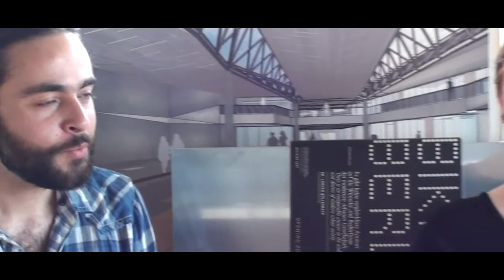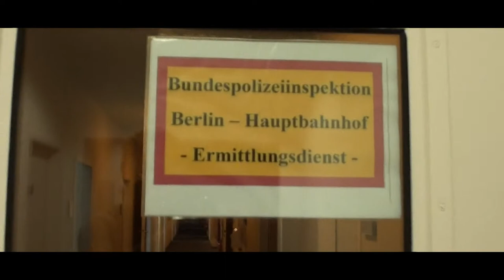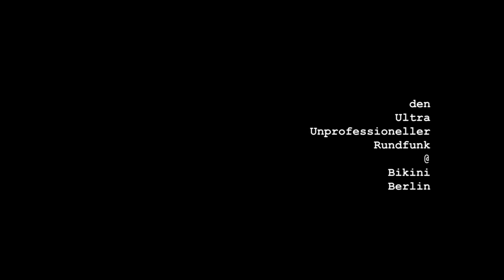Bikini-Berlin-Sendung | Ultra Unprofesionelle Rundfunk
Die Ultra Unprofessionelle Rundfunk zu gast in bikini